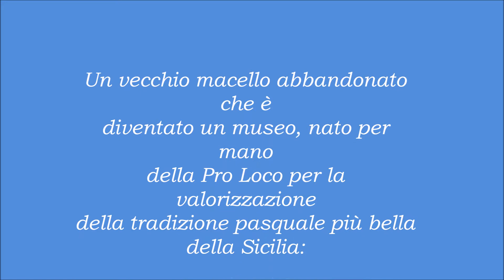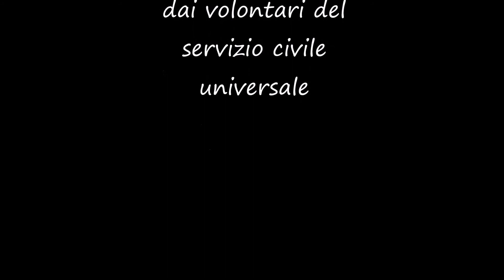musArch - museo degli archi di pasqua San Biagio Platani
Video promozionale del museo degli archi di pasqua